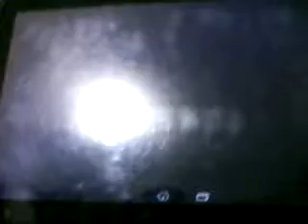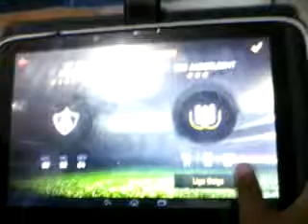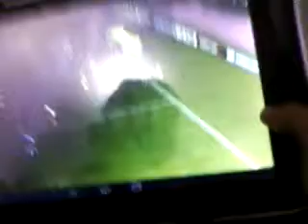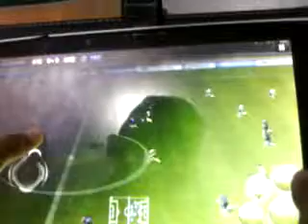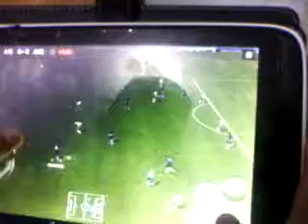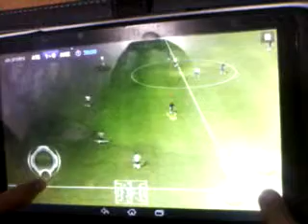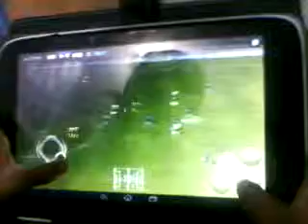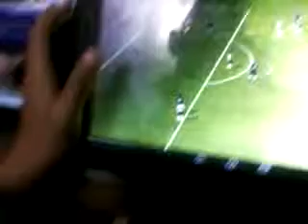FIFA 15 EDSON